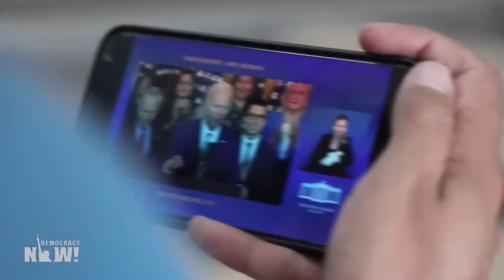Delia Ramirez elogia la orden migratoria de Biden, pero critica el cierre de la frontera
La más reciente orden ejecutiva firmada por el presidente Joe Biden en materia de inmigración brinda protección jurídica a aproximadamente medio millón de inmigrantes indocumentados que están casados con ciudadanos estadounidenses, al impedir su deportación y proporcionar un camino simplificado hacia la ciudadanía para estas personas y sus hijos e hijas. La medida ha tenido buena acogida entre las organizaciones de derechos migratorios, pero llega pocas semanas después de otra orden ejecutiva firmada por Biden que otorga al mandatario amplios poderes para cerrar la frontera de Estados Unidos con México con el fin de poner restricciones a las solicitudes de asilo. Las dos órdenes ejecutivas “no podrían ser más diferentes entre sí”, dice la congresista por Illinois Delia Ramírez. El martes, Ramírez asistió a la presentación de esta nueva medida en la Casa Blanca con su esposo, Boris Hernández, quien llegó a Estados Unidos cuando era adolescente y calificaría para acceder a las protecciones dispuestas en la nueva normativa. La legisladora sostiene que Biden debe ofrecer una alternativa a las políticas migratorias de mano dura del Partido Republicano.